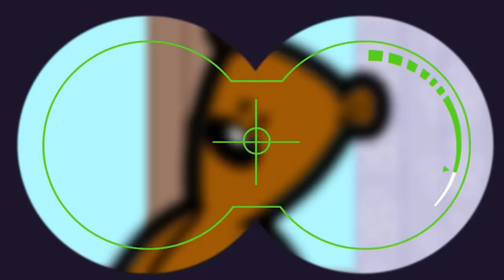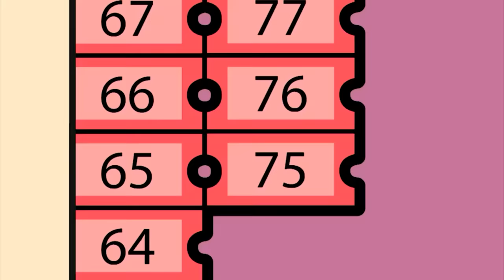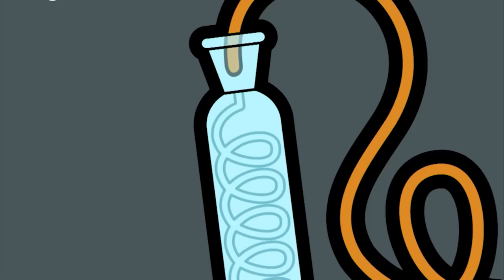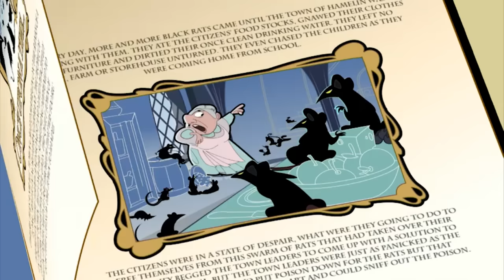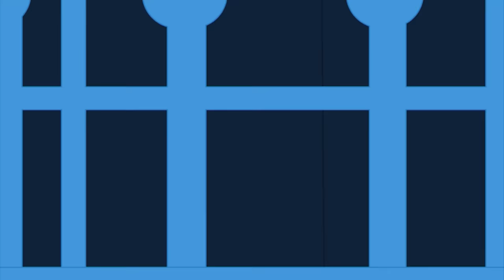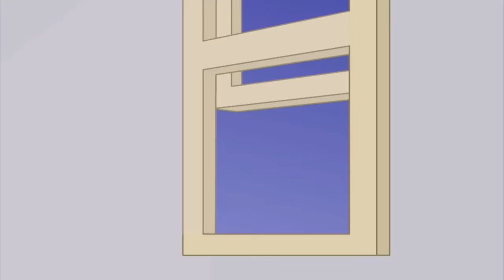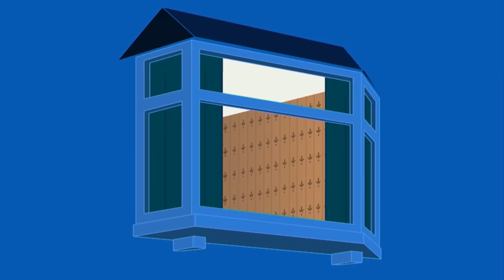Escotismo | Mr. Bean em Português | Desenhos animados para crianças | WildBrain Português